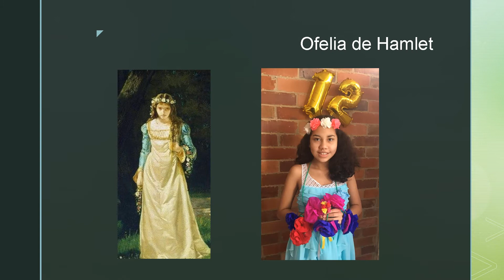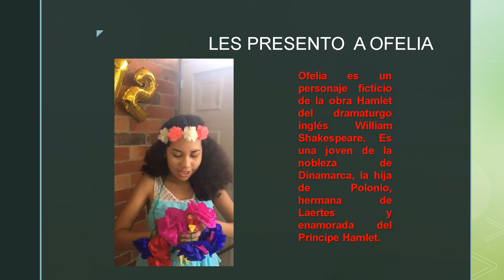ACTIVIDAD DE ESCRITORES Y OBRAS MARIA JULIANA JIMENEZ VELASQUEZ 6C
ACTIVIDAD DE ESCRITORES Y OBRAS.